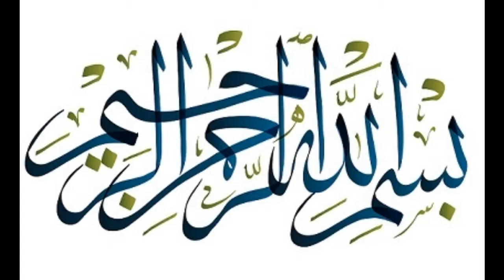024 SURAH NUR | An-Nur | ٱلنُّور | The Light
1) Quran recitation
2) Naat
3) Islamic legit scholars lectures
and more ...

* 024 SURAH NUR | An-Nur | ٱلنُّور | The Light

No. of verses  (No. of Ruku's) : 64 (9)
Place of Revelation :  Madinah

Main Theme:

- Mutual relations and ethical rules between men and women.
- The mystic parable of the ‘light of God’ ("Verse of Light"). (v. 35)